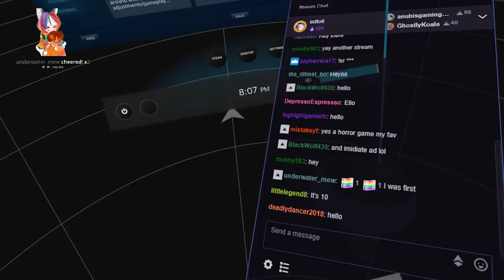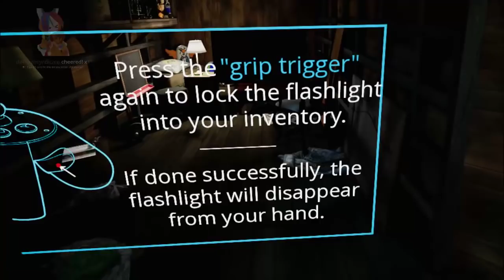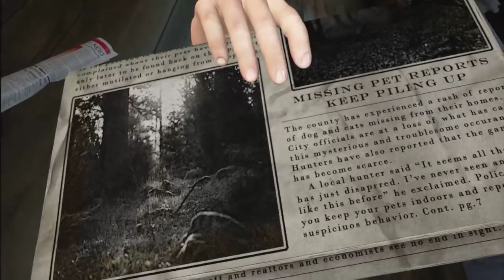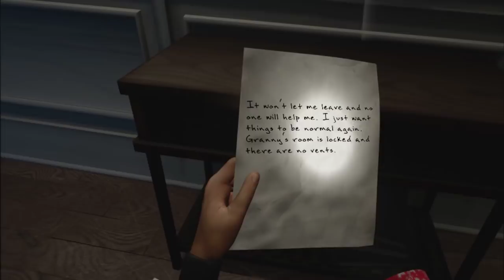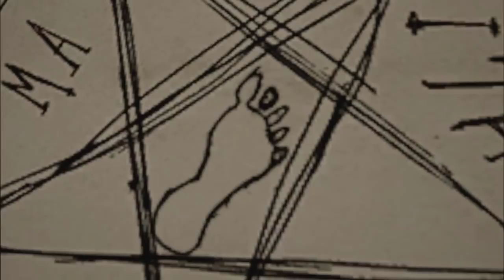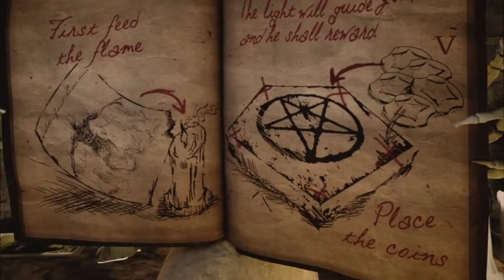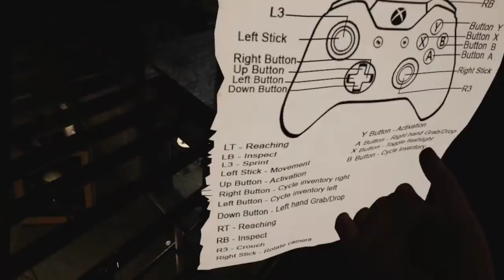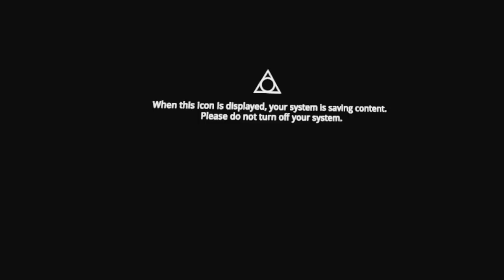[Paranormal Activity: TLS] Naddition doesn't handle horror games well (LIVESTREAM)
Paranormal Activity The lost souls is a vr horror game